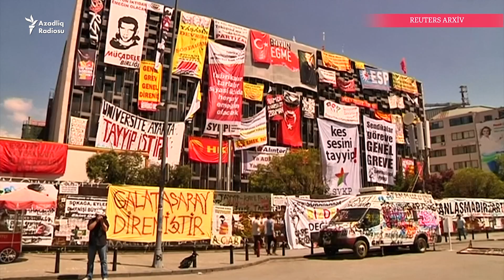Erdogan Atatürk adına mədəniyyət mərkəzinin sökülməsini istəyir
Bu Türkiyə hakimiyyətinin ikinci belə cəhdidir.